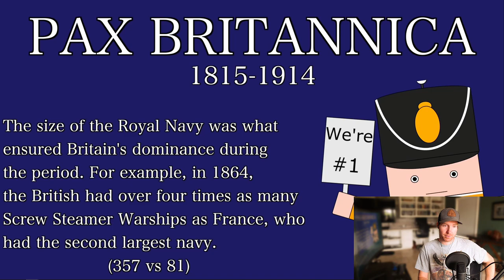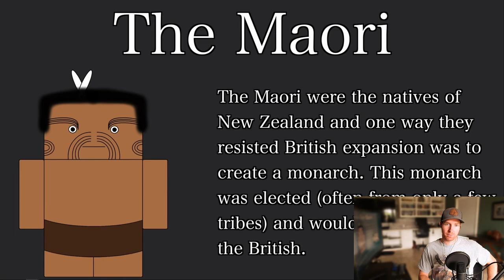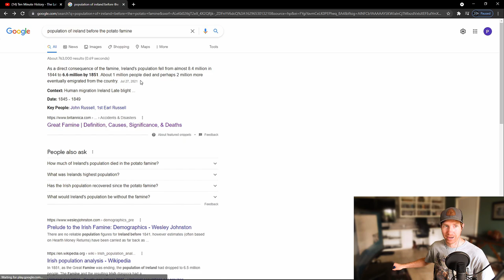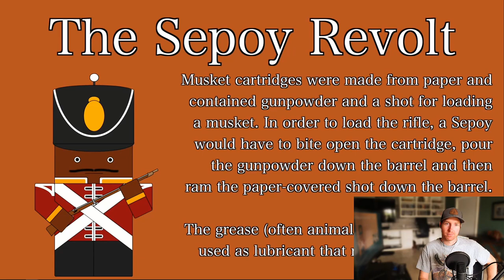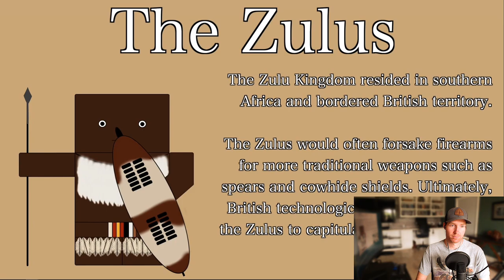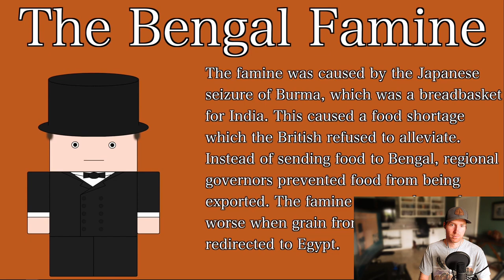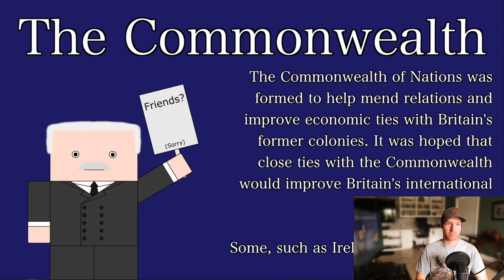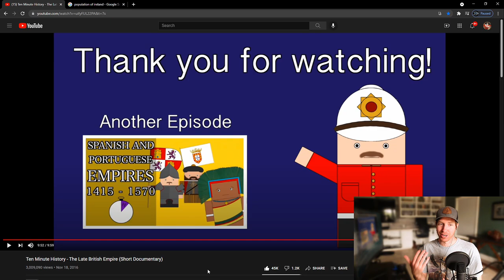Californian Reacts | The Late British Empire (1783 - 1977) an Animated History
The growth of the British Empire after the American Revolution all the way to its end with the handover of Hong Kong.
- The first half deals with the Pax Britannica and British global hegemony through the Sepoy mutiny.
- The second half deals with the apex of the empire after World War One and its subsequent decline and fall.

Video Chapters:
0:00 - Introduction
1:27 - Reaction to the Late British Empire
15:50 - Thoughts & Questions